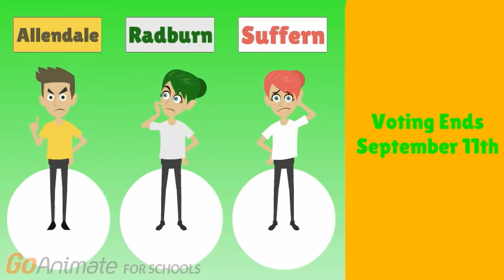BCL Elimination 17 - "Disses and Misses"